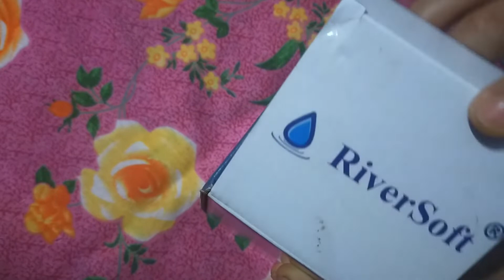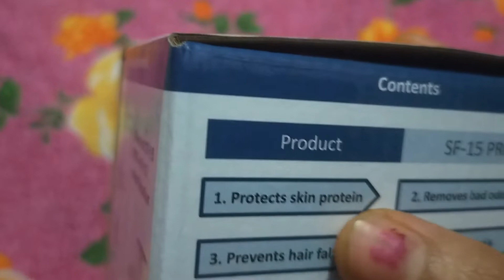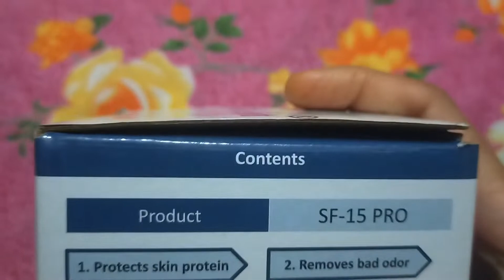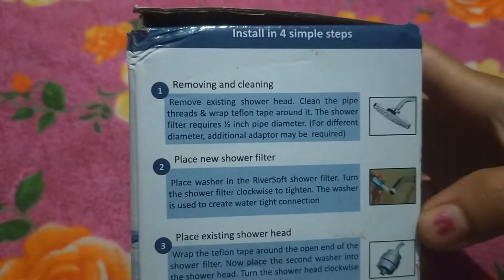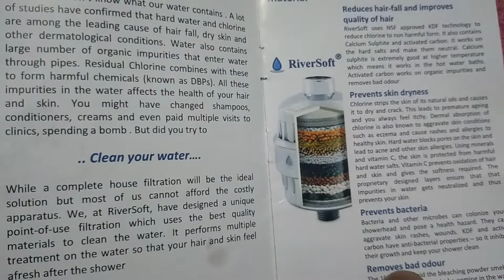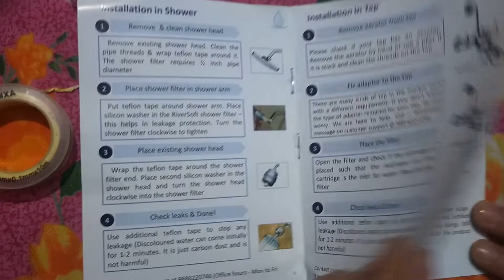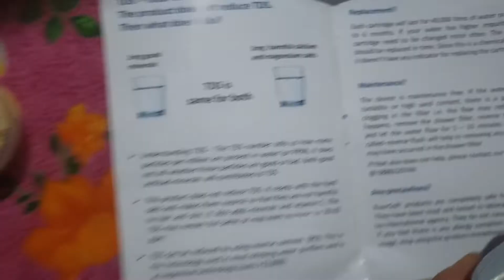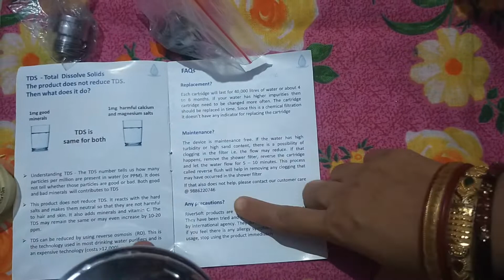Install RiverSoft and Say Bye to Hair Fall : 100% Working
Stop hair fall, Dandruffs, Scalp Itching, Hair splitting and many hair related problem by using River Soft water softener.

Link to purchase in amazon